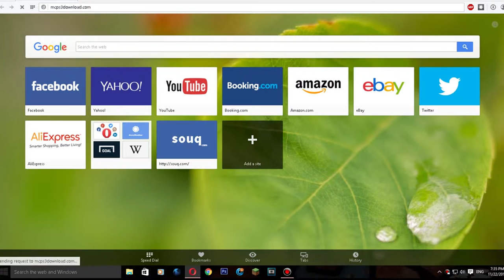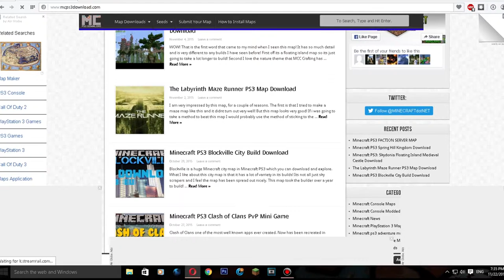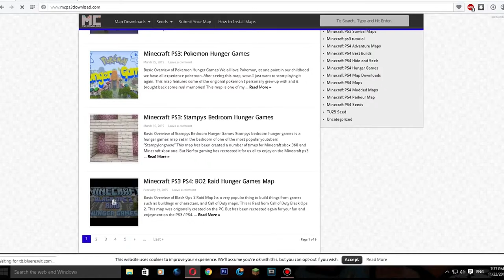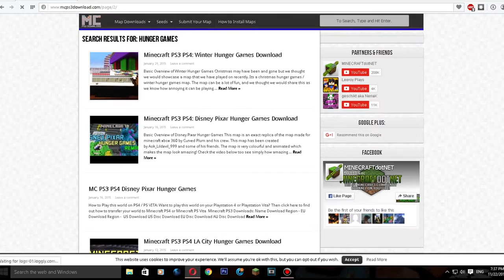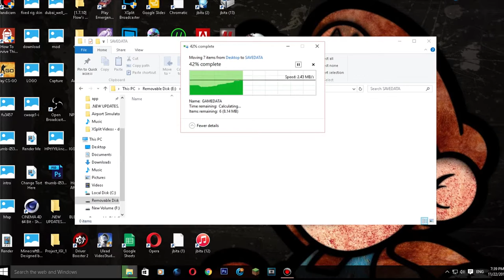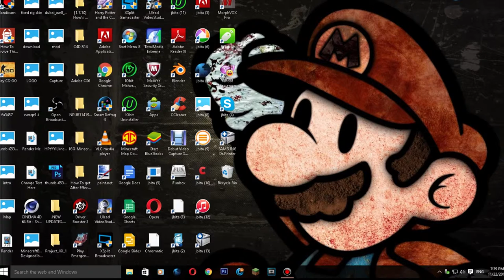How to download minecraft maps for PS3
Enjoy your maps bros

→PSN: Mamali-YouTube